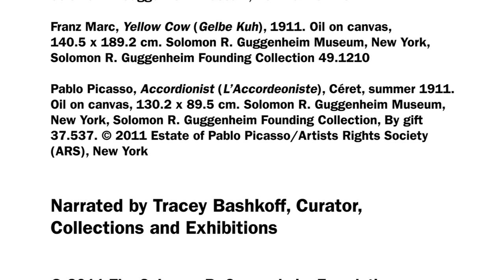The Great Upheaval: Modern Art from the Guggenheim Collection, 1910-1918 (Excerpt)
February 4-June 1, 2011

"We'd like people to take away from this exhibition an understanding of the excitement, the exchange, and the interconnections of the time period," says Tracey Bashkoff, Curator, Collections and Exhibitions. "The Great Upheaval explores a revolutionary moment in art, leading up to World War I and through the World War I period when artists such as Pablo Picasso, Franz Marc, Vasily Kandinsky, and Robert Delaunay were exploring new and experimental realms in their artistic production."

Curated by Tracey Bashkoff, Curator, Collections and Exhibitions, and Megan Fontanella, Assistant Curator, Collections and Provenance.

This exhibition is supported by a grant from the Joseph and Sylvia Slifka Foundation.